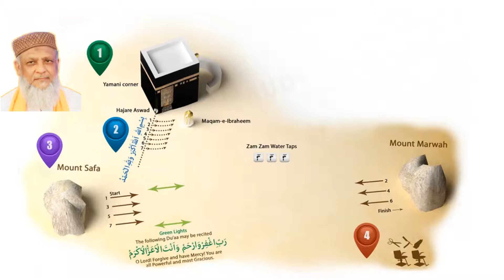salgirah celebration Abdullah Ajaz part 07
➤ Address: R-773 Pak Kausar Town Saudabad Malir Karachi Pakistan.
➤ Treatment Day and Timings: Har Haftay (Saturday) Ka Din Ko Live Rohani ilaj 5PM Kiya Jata Hai.
Abdullah Baba Haftay (Saturday) Ko Mehfil Par Aane Wale Mareezon Ko Check Karty Hain Har Mareez Ko Token By Token Check Kiya Jata Hai. Ane Wale Har Mareez Ko Usi Din Token Diya Jata Hai.

‎بابا ویلفئیر ٹرسٹ کے زیر اہتمام محفل میں مختلف بیماریوں مثلاً گردے کی بیماری، دمہ، سر درد، سینے کی بیماری، جوڑوں کا درد، یرقان،  تعویز، بندش ، نظر کا لگنا اور جناتی عمل سے پیدا ہونے والی بیماریوں کا فی سبیل اللہ علاج کیا جاتا ہے۔

ABDULLAH BABA WELFARE TRUST ka zair ehtemam mehfil mai mukhtalif bemariyon maslan gurdey ki beemari, dama, sir dard, seeney ki beemari, jooron ka dard, yarqaan, taveez, bandsish, nazar ka lagna aur jinnat ka amal sey paida honey wali bemariyon ka Fi Sabilillah Rohani ilaj kiya jata hai.

BABA WELFARE TRUST
Thousands of patients visiting our Mehfil of Abdullah Baba and are Alhamdulillah getting Faiz and spending a better life.

Our mission is to continue serving mankind free of charge and that is why there has never been any fee for the token for Rohani ilaj and InshaAllah there will never be any fees for that.

Treatment with Quranic verses (Aayat) "Jinnat Ka ilaj" "Jadu Ka ilaj" "Taweez Ka ilaj" "Cancer Ka ilaj" "Dama K ilaj" "Falij Ka ilaj" "Nazar Ka ilaj" "Shadi Mein Rukawat".

We understand how desperate people are and their struggle to arrive at Baba Welfare Trust from remote areas of the country and from abroad.

We are working hard to provide as much facility as possible for free accommodation and langar (food) to Mehfil visitors.

Major improvement work is in progress for which Medical Clinic, Free Dispensary, Emergency Ambulance Services, Umrah and Hajj Services, Ultra Sound, and Free Education has been deployed to construct more shelter places and provide welfare facilities.

If you would like to donate your contribution to this good cause.
InshaAllah the money donated will become Sadaqah Jariyah for you.

You may also donate your Sadaqah, Zakat, or Khairat because it will be used for welfare facilities to provide food and accommodation, etc for those who arrive at Mehfil from thousands of miles away and can not afford accommodation or food from hotels and restaurants.

Regard's
Abdullah Bin Haroon (Ajaz Ahmed)

ALL OF OUR CHANNEL VIDEOS ARE ADS-FRIENDLY AND ON POSITIVE TOPICS. WE DON'T USE ANY COPYRIGHT CONTENT AND THERE IS NO HARM FOR ANY PERSON AND COMPANY. PLEASE SUPPORT US IF YOU WANT TO SEE POSITIVE, TRUE, AND PEACEFUL MESSAGE VIDEOS THANK YOU.